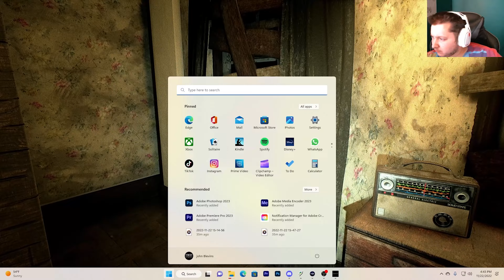CONTEMPT | EXCELLENT SHORT HORROR GAME | FULL GAME | 4K 60FPS LONGPLAY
ABOUT GAME: Contemp
Contemp is a short horror story set in an old abandoned house, enter and see how it has been preserved and what you can find inside!

This game is the result of my specialization project as a computer graphics artist from Luleå Technical University. The production time of the game was 9 weeks with everything produced except sound and music.

The game also supports VR interaction but it is restricted just to walking around in the level. Supported VR is SteamVR (Vive) but also works using SteamVR emulators with a smartphone.
Status Released
Platforms Windows
Author Micaka
Made with Unreal Engine